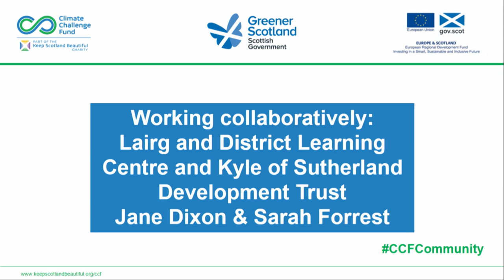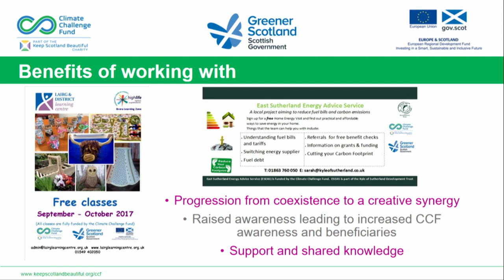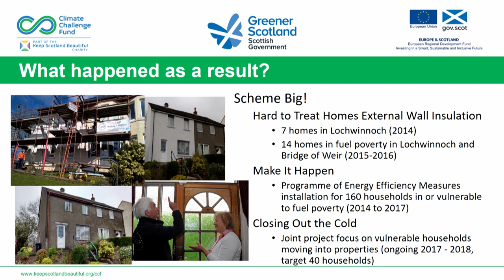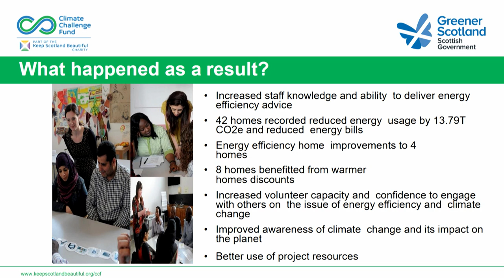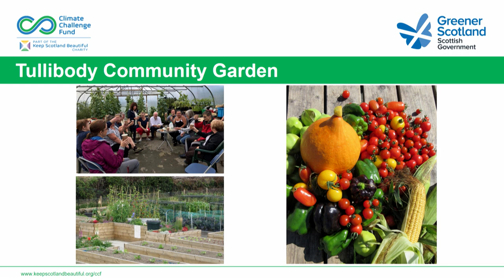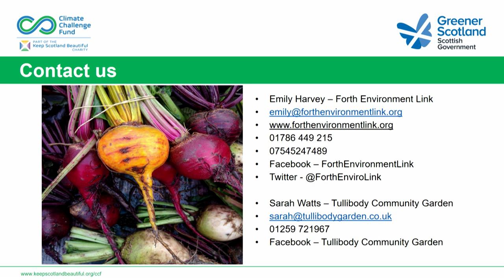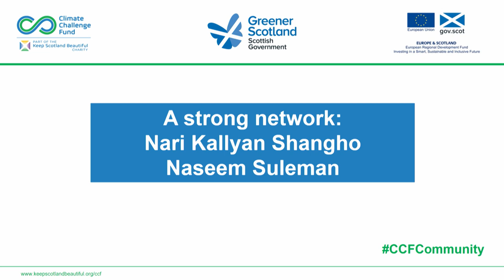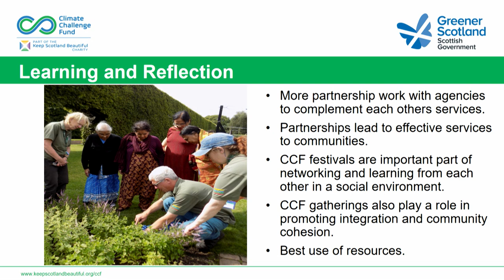CCF Gathering 2017 - Climate Snapshots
The Climate Snapshots have become a regular feature of the Climate Challenge Fund Gathering – we give six CCF Projects six minutes and six Powerpoint Slides to tell us about their projects.

This year the Climate Snapshots showcased and celebrated how CCF projects work collaboratively, link up with agencies, mentor each other, develop partnerships to be more effective and share knowledge and resources.

A facilitated discussion followed, with questions and opinions from the floor welcomed.

You can also download a copy of all the Climate Snapshots presentations via the CCF Gathering webpages